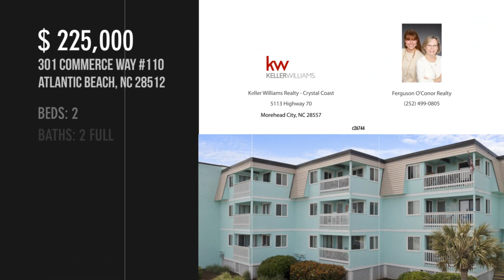301 Commerce Way 110, Atlantic Beach, NC 28512 - Ferguson O'Conor Realty - MLS 100270513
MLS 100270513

Oceanside first floor condo located closer to the ocean walkway!  The unit has been designed with coastal colors in mind and nautical flair.  Updated flooring with Luxury Vinyl Plank to resist the damage from sandy, wet feet and easy maintenance.  Sold fully furnished with a new Smart TV in the living space.  Used as a VRBO and leases in place for 2021.

Contact Agent:
Ferguson O'Conor Realty
Keller Williams Realty - Crystal Coast